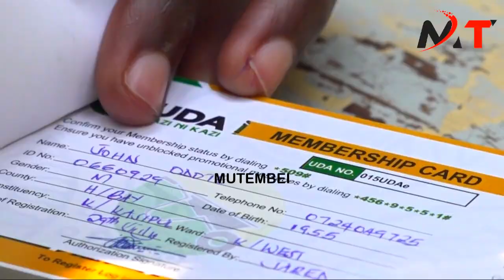RUTO WORKING EXTRA HARD TO CAPTURE RAILAS RURAL HOME BEFOR 2027 WATCH THE NUMBER OF LUOS IN UDA